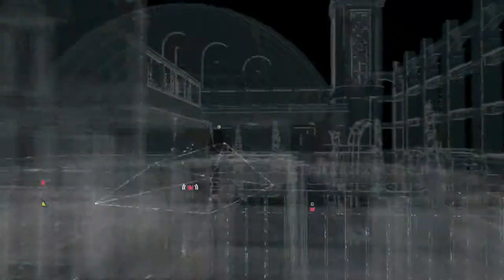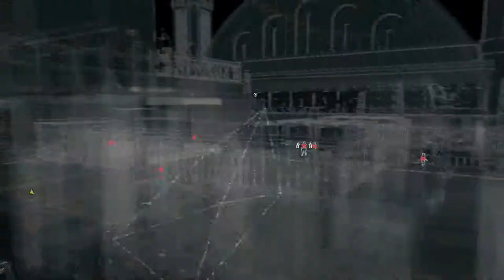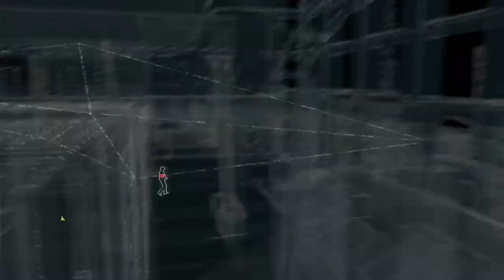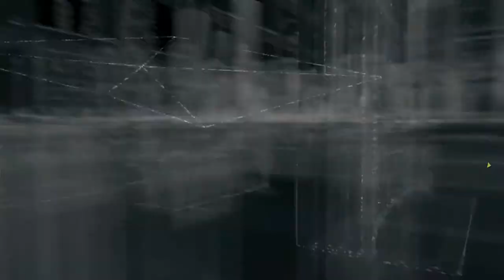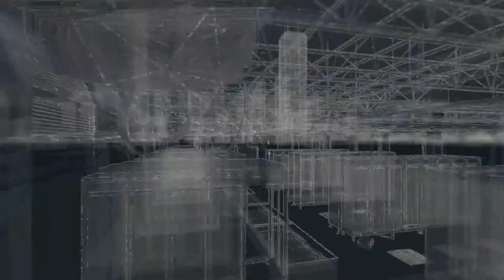Watch Dogs Lets Hack Ep 7- Lets Fail